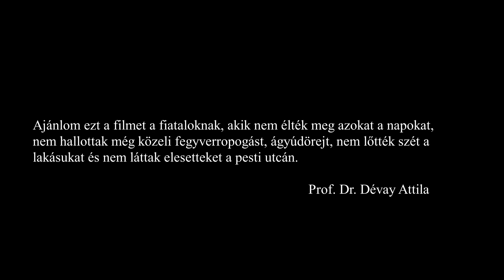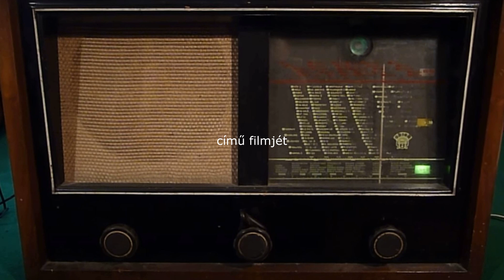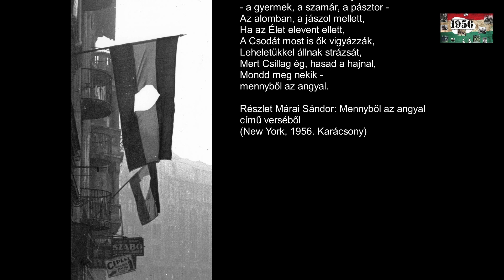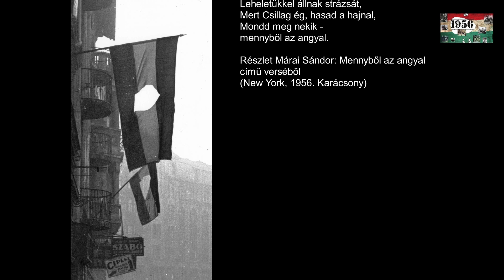Ilyen nagy dolog a Szabadság ?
Gloria Victis
1956 meghatározó, irányadó élmény volt egész életemre. Ajánlom ezt a filmet a mai fiataloknak, akik nem élték meg azokat a napokat.